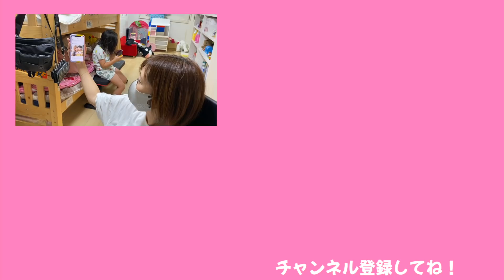これって心霊写真じゃないん！？【ココロマン普段の様子】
とりあえず、ひかるの手でよかった›‹
ほんとだったら怖いですよね・・

◆SNS
ーTwitterー